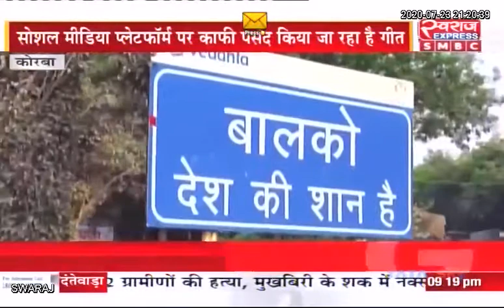बालको प्रबंधन की सराहनीय पहल...कोरोना काल में तैयार किया प्रेरणादायी गीत "फिकर ना कर"...